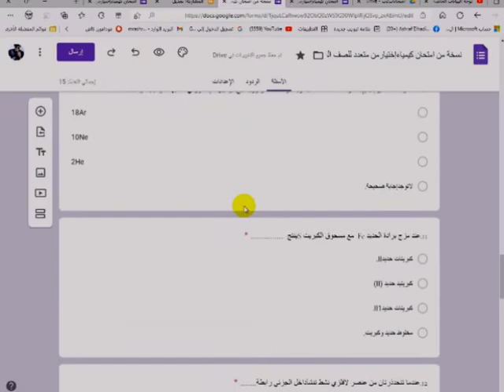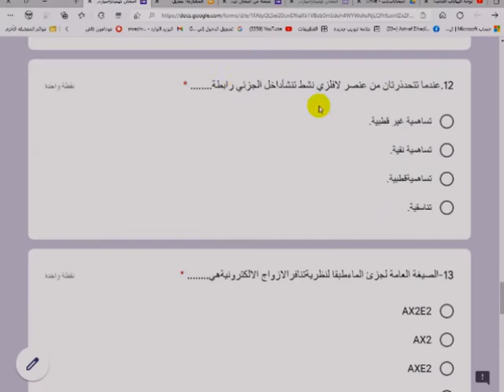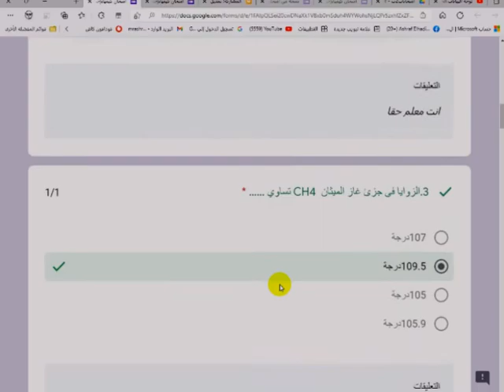الكيمياء2ثانوي1امتحان الشهر الروابط أ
الكيمياء2ثانوي_امتحانات وتدريب
امتحان كيمياء2ثانوي-الروابط الكيميائيةأمراجعة كيمياءعضوية3ث
تعليم ثانوي حديث امتحانات تابلت-سوبرمدرسه قناه تعليم عن بعد وبث مباشر تعليمي لجميع طلاب الوطن العربي من المحيط للخليج المرحلة الثانوية والمتوسطة-امتحانات وشرح ومراجعات عامة ونهائية متخصصة بواسطة افضل كبارمعلمين مصروالوطن العربي لجميع المواد العلمية-كيمياء-فيزياء-احياء-رياضيات -لغات متنوعة عربي انجليزي فرنسي الماني ايطالي-صيني...الخ
كيمياكده👍😎تعليم وشرح وامتحانات !بث مباشرتعليمي لمقررومنهج الكيمياءللمرحلةالثانويةالعامة اخبارطريفه وذكاءاصطناعي-بث مباشروشرح وحل امتحانات الكترونيةحديثة لمقررات علم الكيمياء
كيمياءللمرحلة الثانويةالعامة_شرح وامتحانات الكترونيةحديثةلمقررات الكيمياءلصفوف المرحلةالثانويةالعامةوالازهرية
قناه ثقافيةعلميةاجتماعيةورياضيةتعليم وترفيه-تيك توك-افلام وثائقية-بث مباشرمنهج الكيمياءللمرحلةالثانوية لجميع الفرق مصري وسعودي-الكيمياءمركزالعلوم-الحساب الكيميائي-التحليل الكيميائي -الكيمياء العضوية-العناصر الانتقاليةوالحديد-بنية الذرة والجدول الدوري والروابط الكيميائية للمرحلة الثانوية العامة والازهرية ودول الخليج العربي. !!